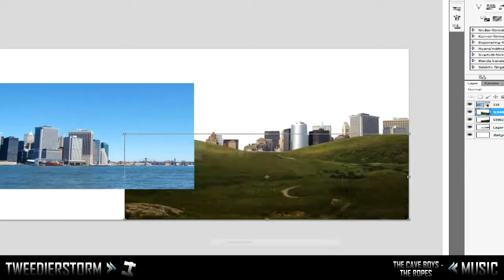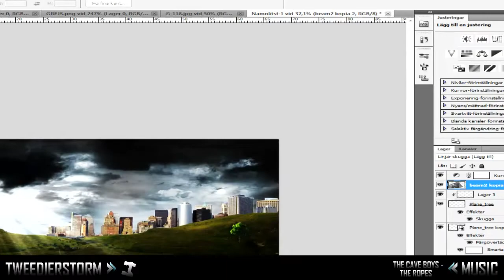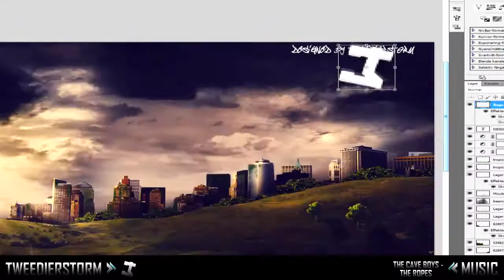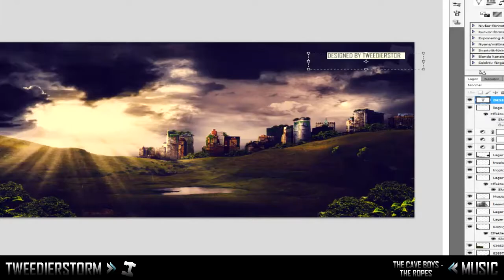PhotoManipulation | Speed Art #23 | TweedierStorm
My first Photomanipulation Speed Art Like & Fav